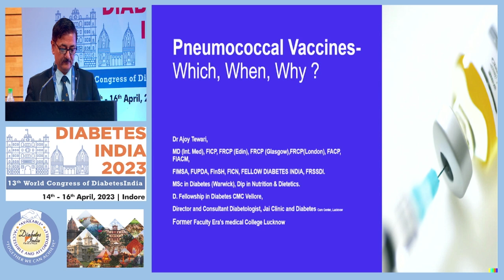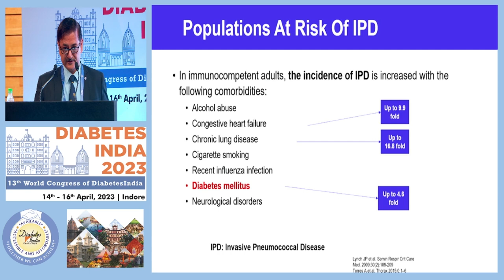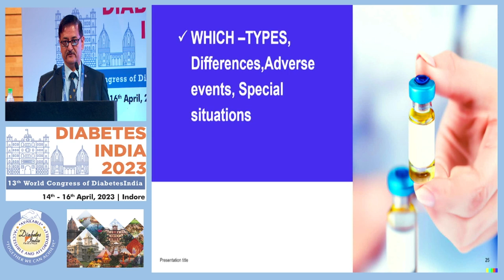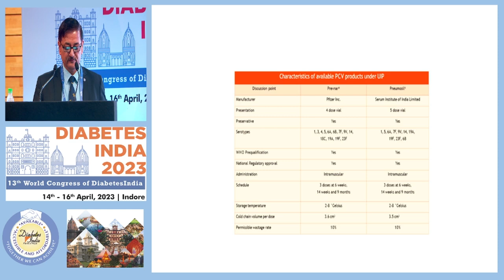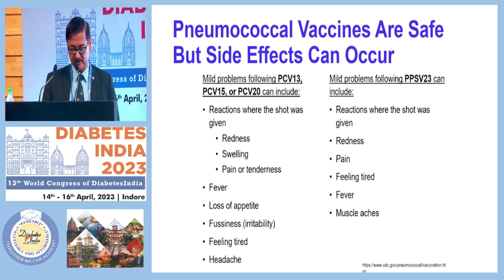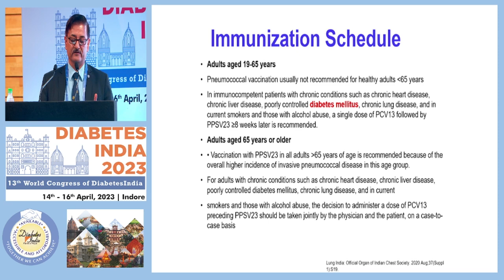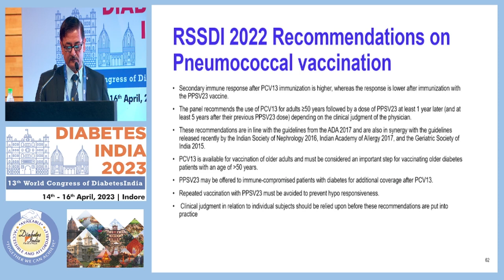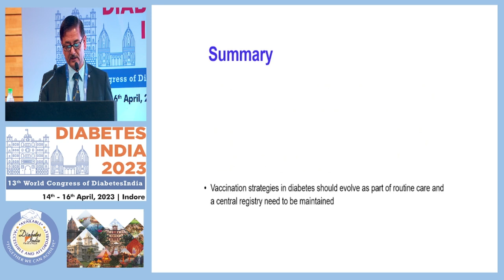Dr. Ajoy Tewari | Diabetes India 2023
Topic: Pneumococcal Vaccine - Which, When, Why?